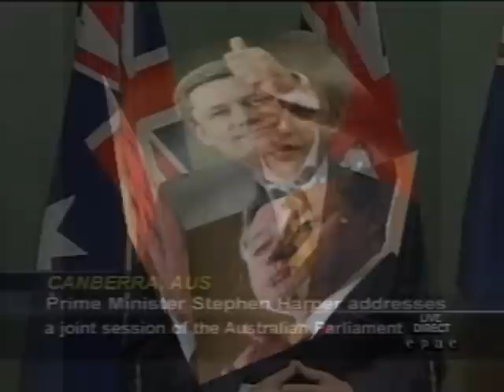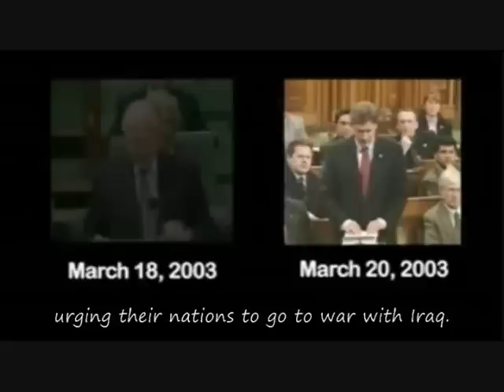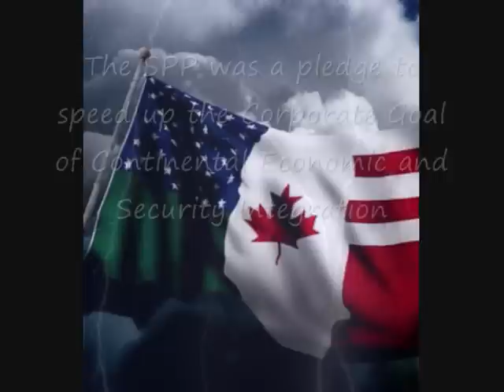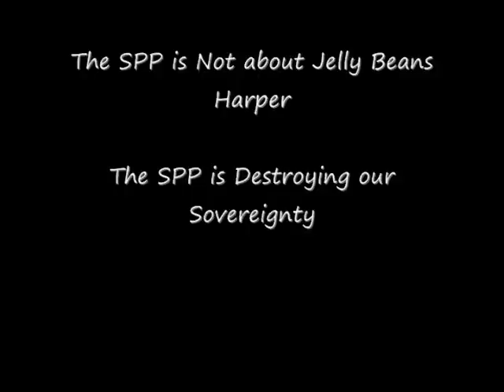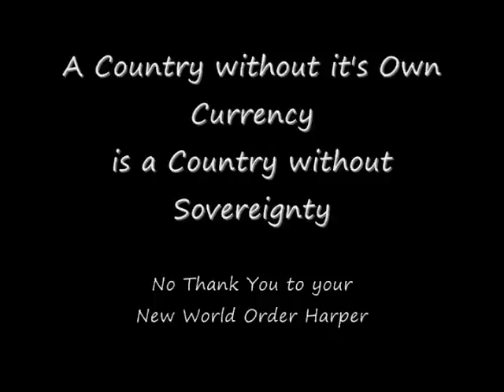Stephen Harper The Puppet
Demand a say in Canada's future,

Integrate This!

Stephen Harper Canada Canadian Conservative Liberal NWO New World Order Economic Global Governance Currency SPP Security Prosperity Partnership NAU North American Union Integrate This Truth Peace War Nation's Deathbed weavingspider Alberta British Columbia Manitoba Brunswick Newfoundland Labrador Nova Scotia Ontario Prince Edward Island Quebec Saskatchewan Northwest Territories Nunavut Yukon Toronto Montreal Vancouver Calgary Ottawa Edmonton York Winnipeg Hamilton Steeper33